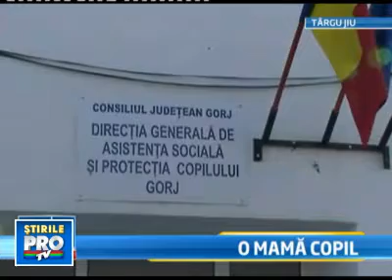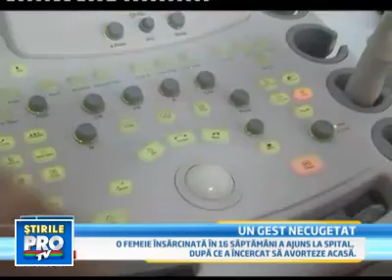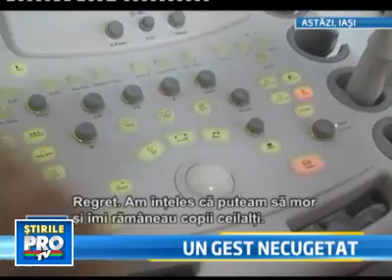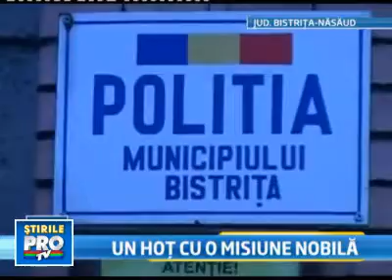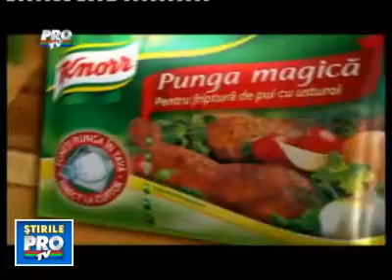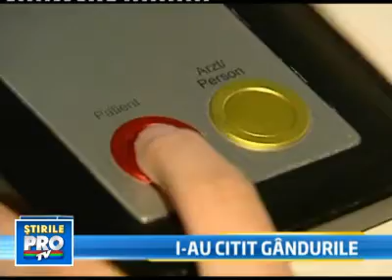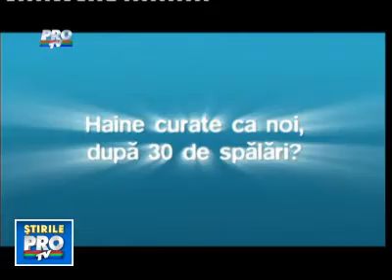Știrile Pro tv ora 17 cu Iulia Vantur 05 02 2010